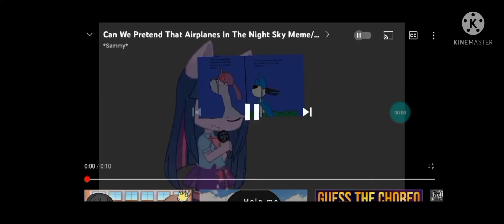wish right now.||meme||kina bad.||by☆candy☆